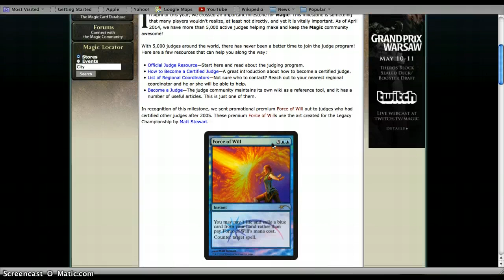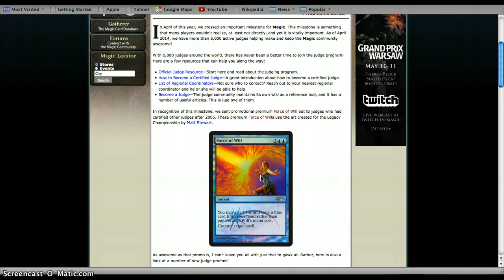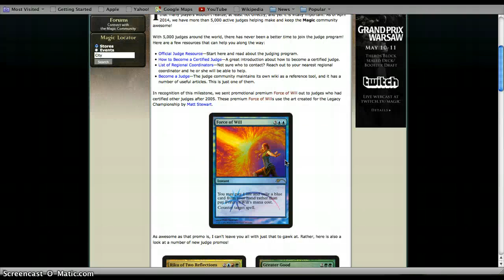Judge Foils: Force of Will, Phyrexian Elesh Norn, and EDH Staples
We got a FOIL FORCE OF WILL AND PHYREXIAN ELESH NORN AND OLD SCHOOL FOIL SWORD AND AHHH! What do you think?

If you are looking for the awesome Dragonshield protection for your cards or a new CCG, check out Arcane Tinmen here:

Follow them on their new Facebook pages!